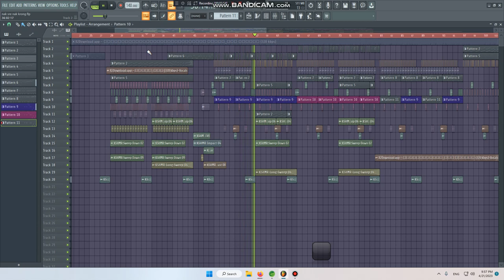FLP 2023 - អ្នកស្រែអ្នកក្រុង Remix 2023 ( Aarnon Pro )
Title:  អ្នកស្រែអ្នកក្រុង Remix 2023
Prod:
Requster:
Request Song Inbox:$$
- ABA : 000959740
- Woori : 24157555
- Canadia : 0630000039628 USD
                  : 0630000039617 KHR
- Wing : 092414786